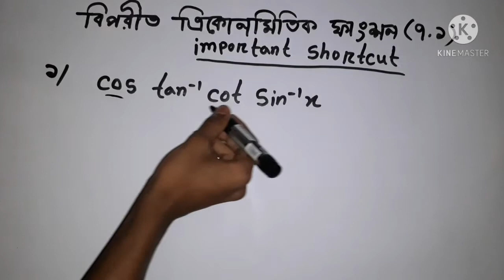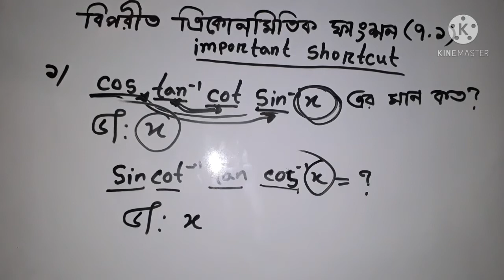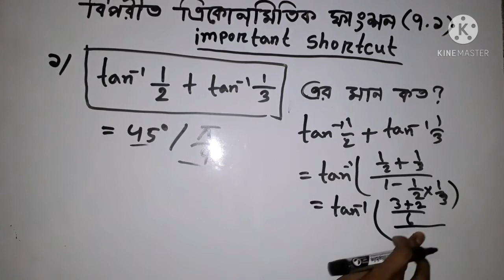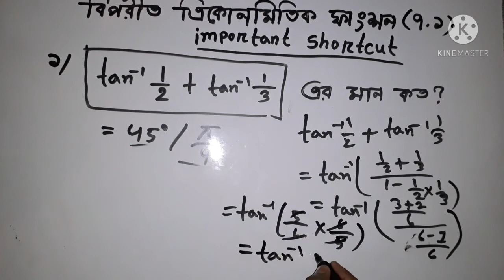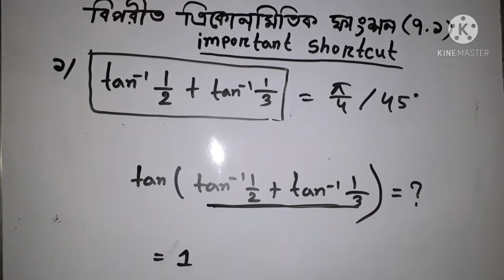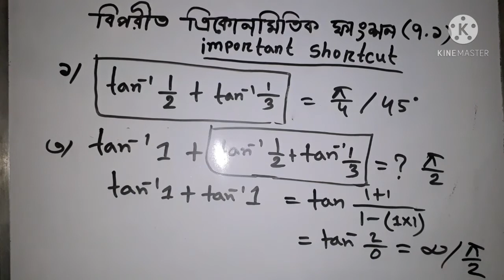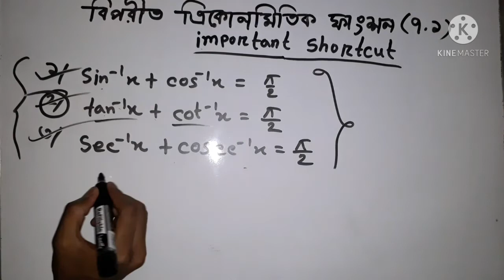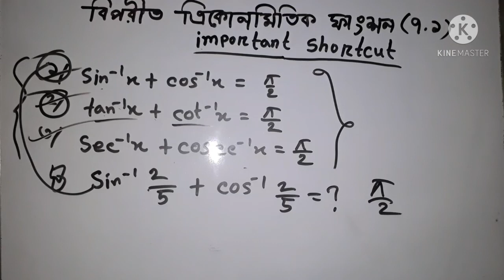বিপরীত ত্রিকোণমিতিক ফাংশন এর যাবতীয় mcq solved Hsc and University admission Super technic এ সমাধান।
আমরা HSC and admission students এর জন্য বিভিন্ন ধরনের shortcut solve দিয়ে থাকি।আমরা মনে করি এগুলো তোমাদের উপকার এ আসবে।৷৷৷ ৷৷৷ এছাড়া ও আমাদের একটা Facebook page আছে যেখানে তোমরা তোমাদের মেধা জাচাই করতে পারো। তোমাদের জন্য থাকছে exam এর ব্যবস্থা like university admission test বিভিন্ন কেটাগরির প্রশ্ন। insallah তোমরা ভালো করবে দোয়া রইল। এখান থেকে তোমরা সম্পূর্ণ ধারণা পেয়ে যাবে যে কিভাবে admission test কিভাবে ভালো করা যায়।৷    আমাদের Facebook page এ গুরে আসার আমন্ত্রণ রইল। আসা করি তোমরা উপকৃত হবে।৷ আমাদের pageএর link নিচে দেওয়া থাকবে৷
তোমরা চাইলে আমাদের Facebook page এ ঘুরে আসতে পারো
আমাদের channel এর সাথে থাকো আসা করি ভালো কিছু দিতে পারব। Ambition of learn